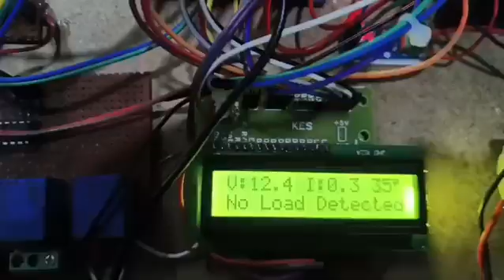Electric Vehicle BMS with Fire Protection | Arduino Based Battery Management System Project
Discover how to make a smart Electric Vehicle Battery Management System BMSwith Fire Protection using Arduino! This DIY project includes overvoltage, overcurrent, temperature control, and fire detection using sensors like DHT11, current sensor, flame sensor, and more.
Perfect for engineering students and EV enthusiasts!

What’s covered in this video:

Introduction to BMS and fire safety

Circuit explanation

Components used

Live working demo

Complete algorithm

Safety features in EVs

Components Used:

Arduino Uno

Voltage Sensor

Current Sensor

DHT11 Temperature Sensor

IR Flame Sensor

Relay Module

Cooling Fan

12V Battery Pack

LCD Display